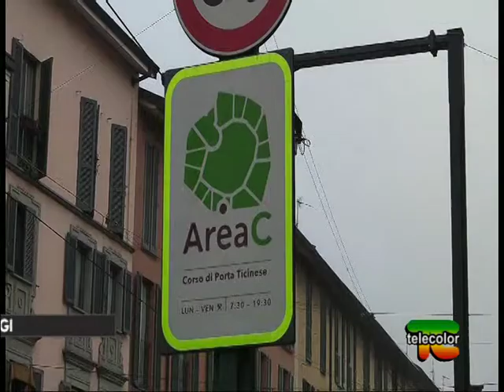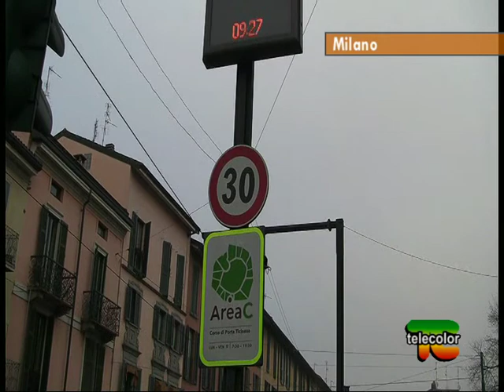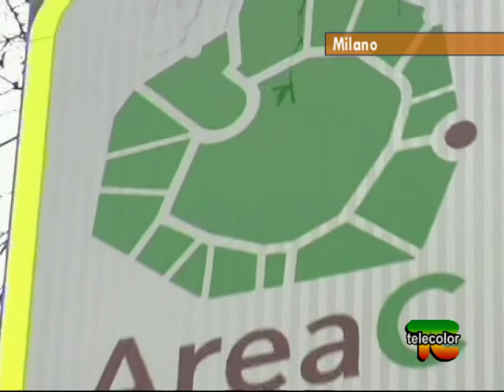Area C di Milano si appresta a diventare definitiva